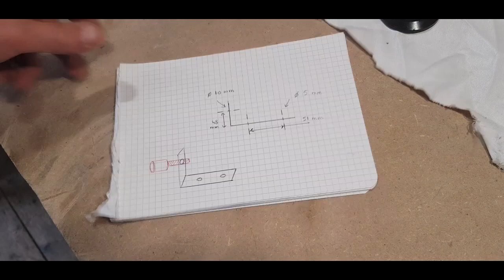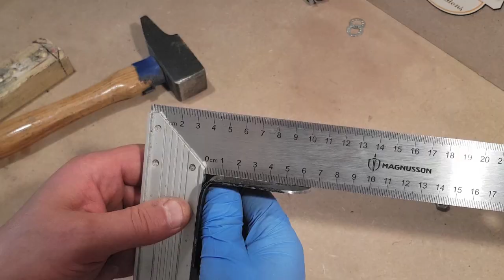Dual-light whiskey lamp... Lampe whisky à double éclairage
C’est en fouillant mes fonds de placard que je suis tombé sur un haut-parleur usagé et une boite métallique ayant contenu une bonne bouteille de whisky!
J’ai pensé au premier abord à un recyclage en déchetterie quand j’ai eu une idée plutôt… lumineuse.
Les couleurs de la boite me plaisant beaucoup, j’ai décidé de créer une lampe au design étrange faisant penser à un mélange entre un télescope et un ovni.
L’ampoule principale à pour but de donner une lumière tamisée avec une ambiance vintage tandis que la secondaire dans la boite métallique offre une lumière plus vive qui peut varier en plusieurs coloris et être désactivée à l’aide de sa télécommande.

Merci beaucoup !

It was while I was rummaging through my attic that I came across a used speaker and a metal box that had contained a good bottle of whisky!
At first I thought it would be recycled at a waste disposal centre, but then I had a rather... bright idea.
I liked the colours of the box very much, so I decided to create a lamp with a rather strange design, reminding me of a mixture between a telescope and a UFO.
The main bulb is intended to give a subdued light with a vintage atmosphere while the secondary bulb in the metal box offers a brighter light which can vary in several colours and be deactivated with its remote control.